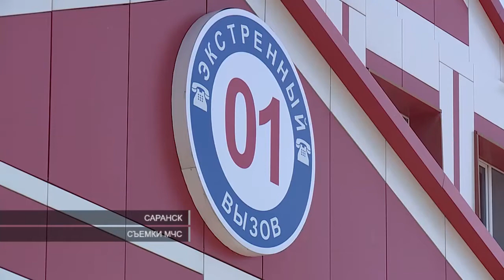Обзор пожаров за выходные | Overview of fires over the weekend